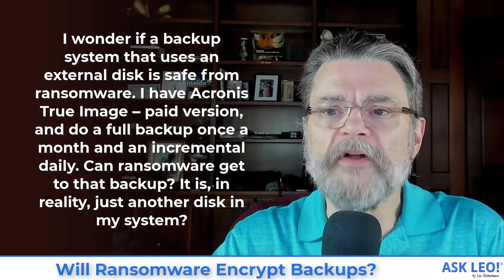Will Ransomware Encrypt Backups? How to Protect Yourself from Ransomware in Case It Does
✅ A full-image backup is still the best defense against ransomware. Will Ransomware Encrypt Backups? I'll look at the likelihood of that happening and make some recommendations.

Most ransomware does not encrypt backups, but the possibility exists. The best protection is to keep backing up normally and periodically take an additional copy of your backup offline.